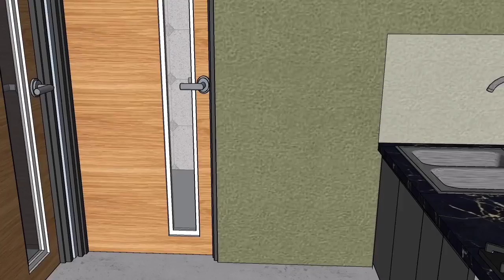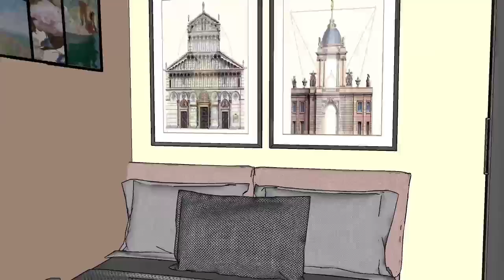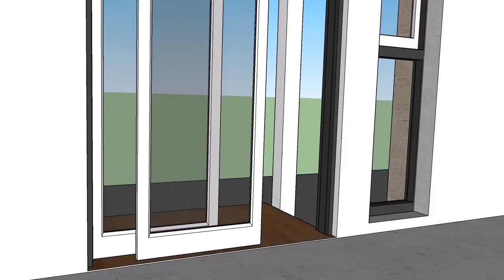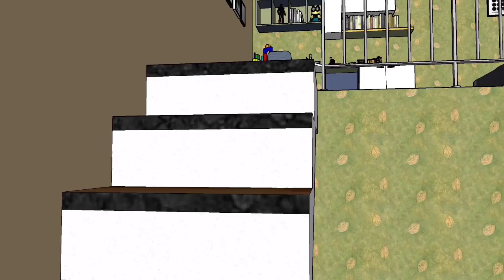Wow Konsep Mezzanine Rumah 5x4 Meter Ini Simpel Tapi Bagus Banget